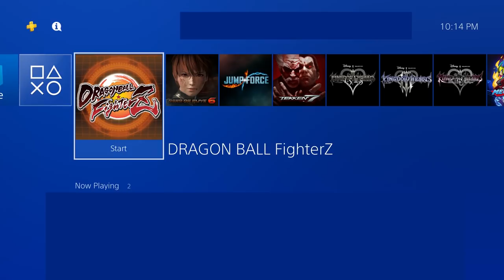TEACHING MY SISTER HOW TO PLAY DRAGONBALL! | Dragonball FighterZ Ranked Matches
THIS WAS A MISTAKE! This time in our high rank dragonball fighterz online matches I thought to celebrate 50k subs we would teach somebody that has never played fighterz or any fighting game how to play! Thats why I decent to teach my sister how to play dragonball!